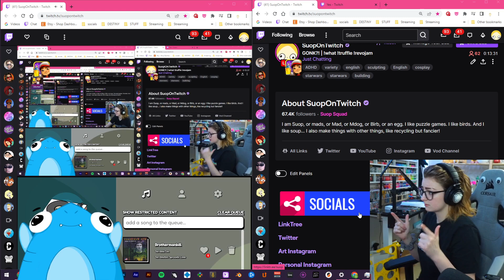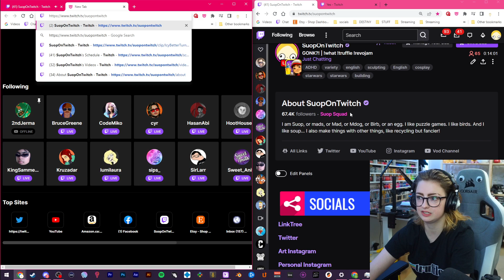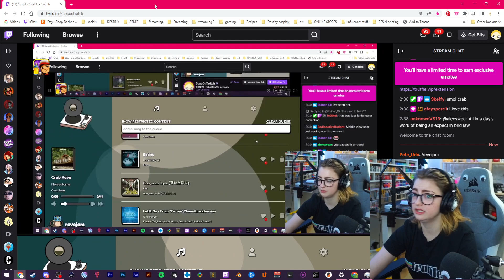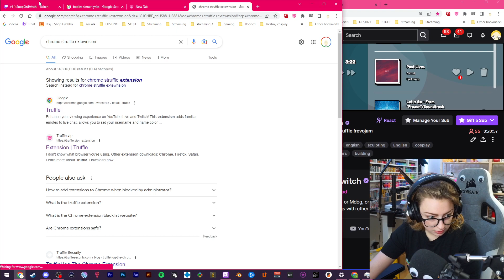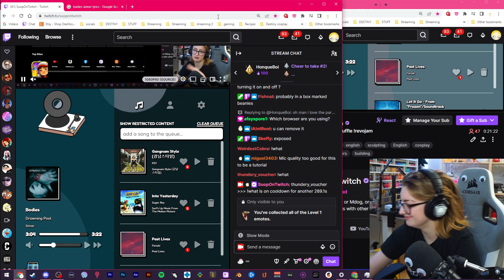GONK?! | Stream VOD 05/05/2023